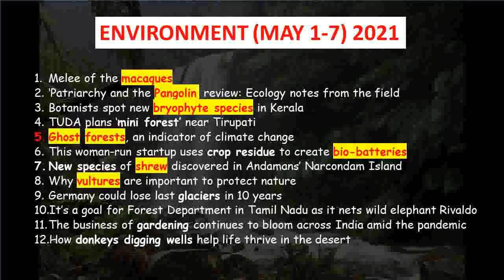March 1-7 | TH | Environment News 2021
Get the latest Science and Environment News: breaking news, analysis, and debate on science and nature in India and around the world.

News on the environment including global warming, climate change, air pollution, solar energy, wind energy, El Nino effect noise pollution and energy we use in